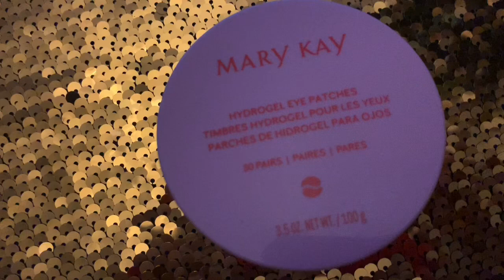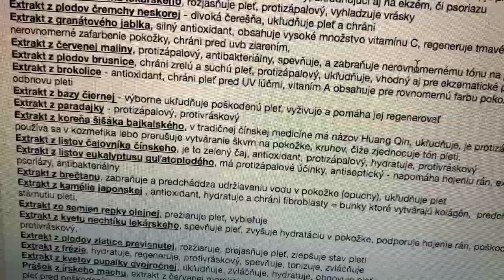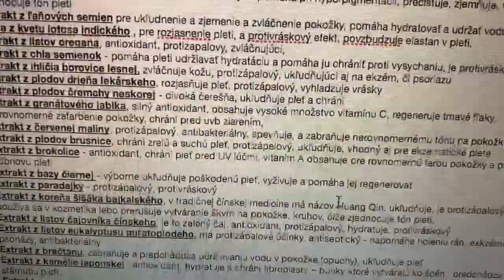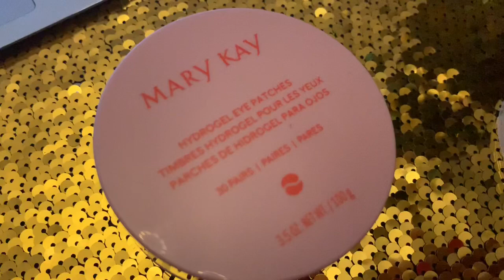Horuca novinka Mary Kay Hydrogelove vankusiky na kruhy opuchy vrasky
Toto je pre mna absolutne 🔥top 🔥produkt doposial na oci aky sme kedy mali 🥰🥰🥰
viac info o vankusikoch tu:

BRUTALNA NOVINKA od 16.1. 👏Chladive Hydrogelove vankusiky pod oci 👏-
❗️pre odstranenie kruhov,
❗️Pre redukciu opuchov,
❗️Pre ukľudnenie pokožky okolo očí
❗️a zjemnenie vrááások.

Maju viac ako ✅40 vytazkov z byliniek, rastliniek a dalsich ucinnych latok ktore rozjasnuju , spevnuju, podporuju prirodzenu tvorbu kolagenu, dokonca niektore z nich jemnucko odstranuju stare odumrete bunky, stahuju kapilary ... a tak okolie oci vyzera a je brutus zregenerovane len za 20 minut .

Na mojich ociach bol efekt pecka hned po 20 minutach a este viac na druhy den.

Dolezite je po 20 minutkach na iest ocny krem ... viac o tejto pecke mrk video

V baleni je 30 parov.
Doporucuje sa pouzivat 2x tyzdenne ... cize jedno balenie mate na 4 mesiace a maju top cenu 49€, co je cca 13€/mesiac za takyto pecka donaci liftingo-wellness ♥️♥️😘

Su super aj do lietadla, ci po fitku, ci ako darcek, ci pocas beauty vecera ♥️♥️♥️